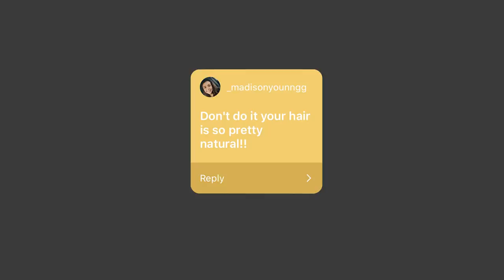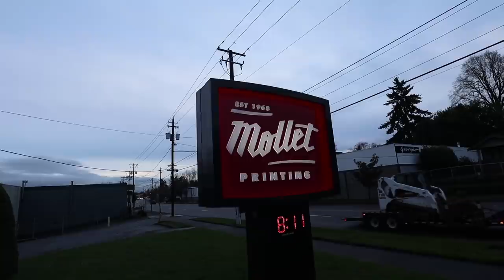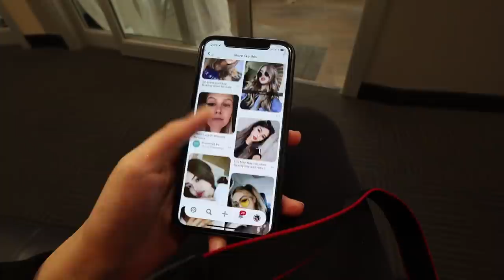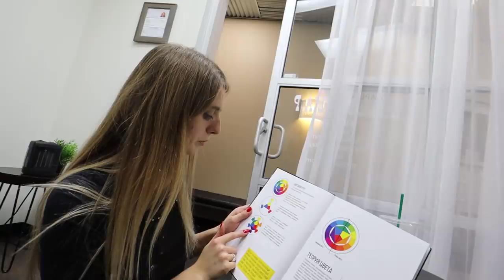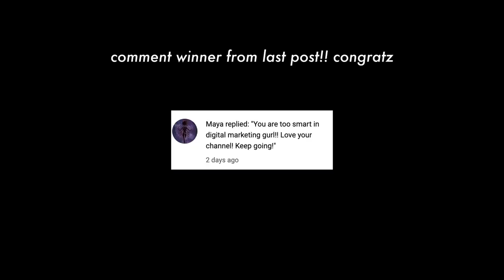I Bleached My Black Hair Blonde in 24 Hours - Jade Darmawangsa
Today I get my hair bleached from black to BLONDE! OMG, what do you guys think of the final result??

SOCIAL MEDIA!

7640 NE Airport Way
# 56695